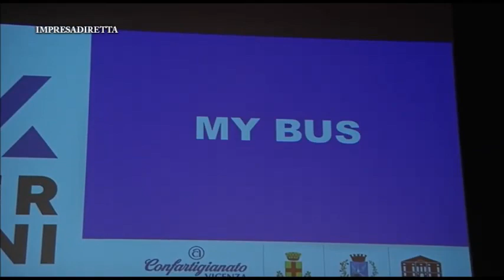Facilitare l’incontro tra le generazioni nel mondo del lavoro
Al Teatro Comunale di Thiene è andato in scena l’atto conclusivo del progetto “GenerAzioni”, che quest’anno ha interessato gli studenti dell’Alto Vicentino. Ospite della serata, per un incontro con genitori e docenti, è stato lo psichiatra e sociologo Paolo Crepet.